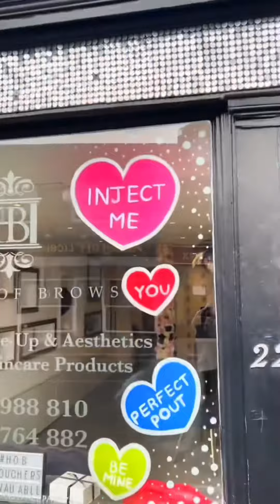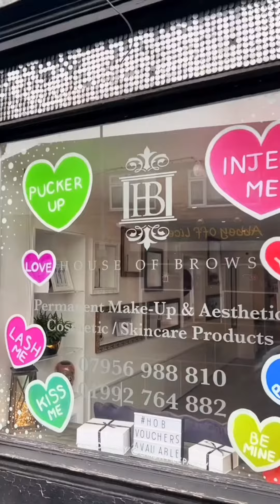It’s a Game Changer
🌟 Let me take you back on our journey to @houseofbrowsbyaliki9857! 🌸✨

It was time for a life-changing adventure! 🚀 We headed to House Of Brows, in Waltham Abbey where the magic happens! 💫✨

Imagine this: no more worrying about drawing on your eyebrows every single morning! 🙅‍♀️ Say goodbye to the struggle of lost hair and hello to the fabulous world of eyebrow tattooing! 🎉✍️

But that's not all, my friends! House Of Brows is here to sprinkle extra magic to our lives. ✨✨ For those who have had mastectomies, Aliki, a talented artist with a heart of gold! 💖 Not only will she make your brows look perfect, but she also offers FREE areola tattooing too. What a superhero! 🦸‍♀️

As someone who's been through radiotherapy treatment and knows the struggle of applying makeup every day, this place is an absolute game-changer! 🙌💄

I had my eyebrows tattooed here at the beginning of the year, and guess what? Six months have passed, and they still look flawless! 😍 I can't express how much I adore my tattoo, and I couldn't recommend Aliki highly enough! 🌟

So, if you're looking for a life-changing experience, a way to save precious time in the morning, or a touch of magic for those who have had mastectomies, House Of Brows and Aliki are the dream team you've been waiting for! 💖✨

Let's spread the love for House Of Brows, Aliki, and their incredible work! 🥰